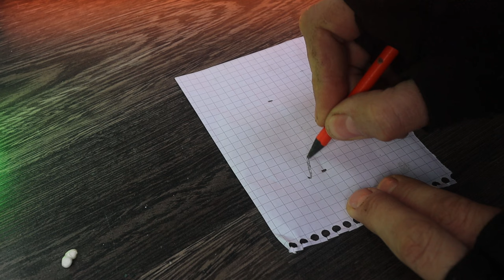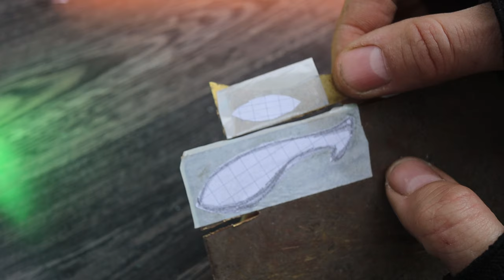Mastering the 'Sid' Spoon: Crafting a Twin-Part Brass Lure | diy fishing lure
Join the journey of DIY fishing lure enthusiasts as we delve into the art of homemade lure making. In this video, we'll guide you through the process of crafting a unique 'Sid' spoon lure using brass. Elevate your fishing experience with the charm of handcrafted lures. Discover the secrets behind creating your own effective and personalized spoon lure. Explore the world of lure making and enhance your fishing tackle with this engaging tutorial.